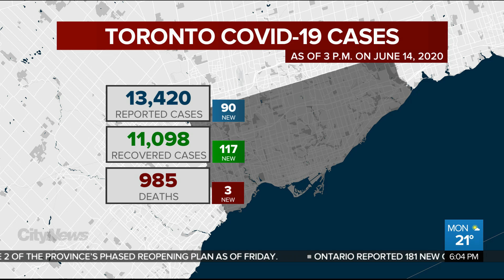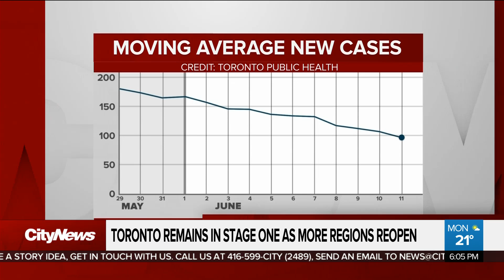Toronto remains in stage one as other regions move to reopen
As the province moves to reopen more regions, Torontonians will have to wait for that long-awaited haircut and patio meal. Mark McAllister with why the city will be staying in stage one for at least another week.